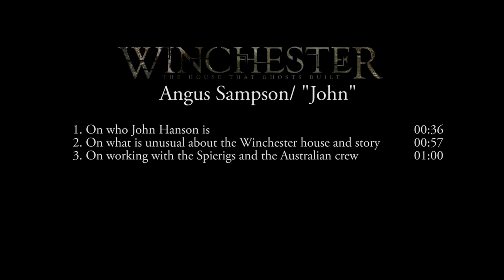Winchester | On-set visit with Angus Sampson "John"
Winchester - Angus Sampson "John" [On-Set Interview]

Eccentric firearm heiress believes she is haunted by the souls of people killed by the Winchester repeating rifle.